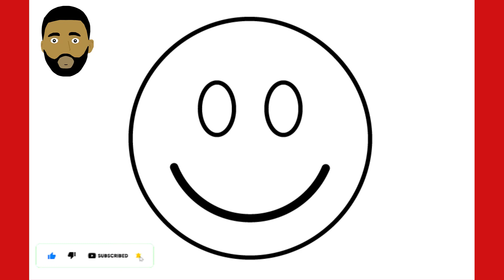ENXAQUE PARA DESENHAR EMOJI SORRISO ( DRAW SMILEY EMOJI)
ENXAQUE PARA DESENHAR EMOJI SORRISO.

Bem-vindo de volta ao meu canal do YouTube. Este vídeo é basicamente para fins educacionais. Estarei postando novos vídeos diariamente. Você também pode fazer um pedido através da minha caixa de comentários e mencionar o que você quer que eu desenhe. Eu amo vocês, caras. para um artigo incrível. Telegrama 👇 Junte-se a nós no telegram, VÍDEOS ANTERIORES✍️ ✅ Como remover o fundo da imagem e convertê-lo em PNG ✅ Ferramenta gratuita de pesquisa de palavras-chave 2022 ✅ Como desenhar iPhone 13 pro max ✔️Como desenhar um carro fofo ✔️Como desenhar o logotipo do PlayStation Como desenhar passo a passo, como desenhar para crianças, desenho fácil, tutorial, como,

مرحبًا بك مرة أخرى في قناتي على YouTube. هذا الفيديو هو في الأساس لأغراض تعليمية. تذكر أن تشترك في قناتي ، مثل هذا الفيديو ولا تنسى مشاركته. سوف أسقط مقاطع فيديو جديدة يوميًا. يمكنك أيضًا تقديم طلب عبر مربع التعليق الخاص بي وذكر ما تريد مني رسمه. انا احبكم يا شباب. howto ، # رسم ، stepbystep قم بزيارة موقعنا على الإنترنت للحصول على مقالة مذهلة. برقية 👇 انضم إلينا على برقية ، مقاطع فيديو سابقة✍️ ✅ كيفية إزالة خلفية الصورة وتحويلها إلى PNG ✅ أداة مجانية للبحث عن الكلمات الرئيسية 2022 ✅ كيفية رسم iPhone 13 pro max ✔️كيف ترسم سيارة لطيفة ✔️ كيفية رسم شعار PlayStation كيفية الرسم خطوة بخطوة ، كيفية الرسم للأطفال ، الرسم السهل ، البرنامج التعليمي ، كيفية ،